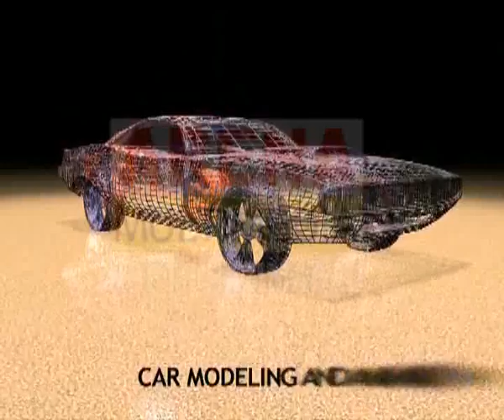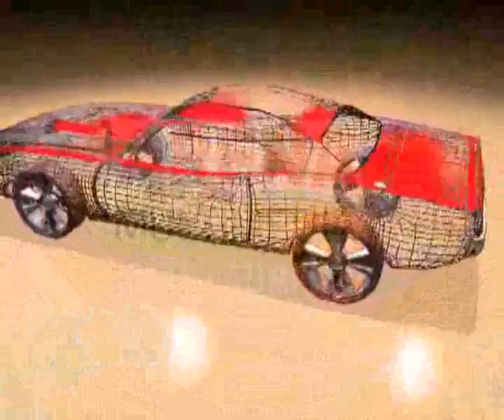3Ds MAX Project by MUHAMMAD UMAR.flv